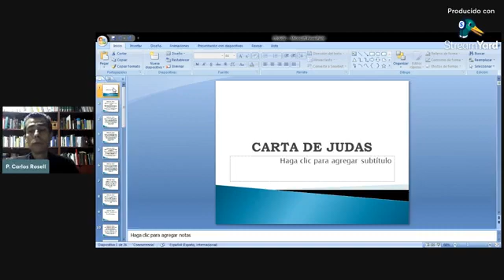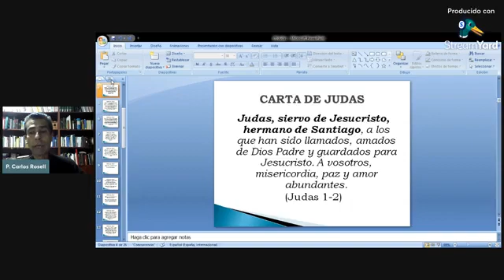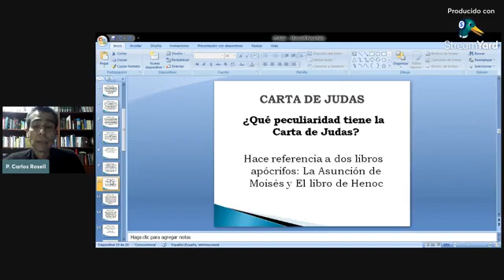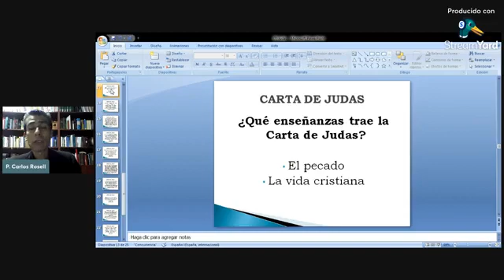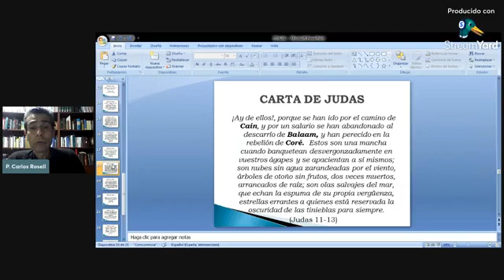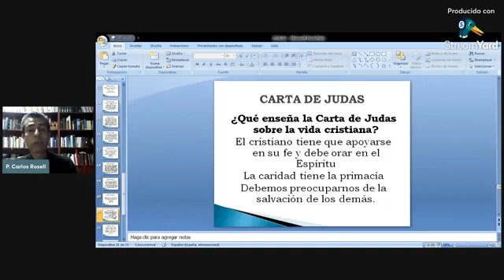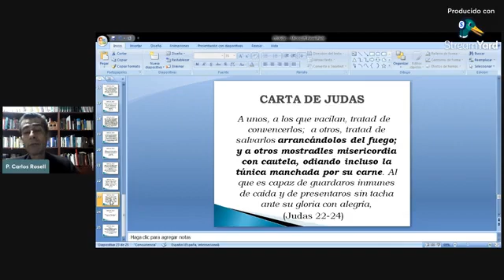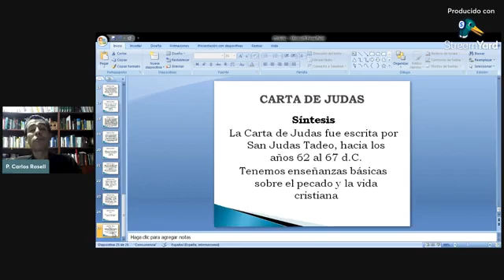Charla Bíblica, los libros de la Biblia: CARTA DE JUDAS - Padre Carlos Rosell. (10/12/21)